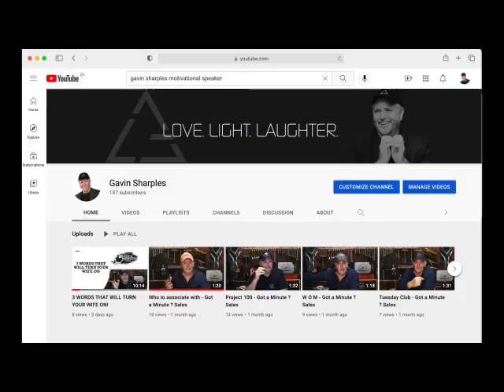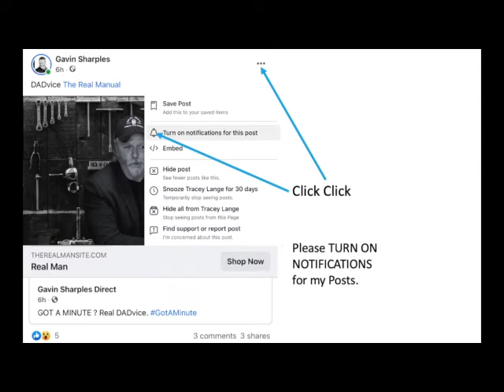26. You Have Time To Change Your Life - Got a Minute ? REALity Bites Series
Keynote Speaker, Business Trainer, Motivational Speaker, Humour